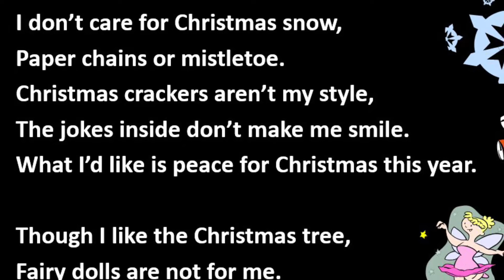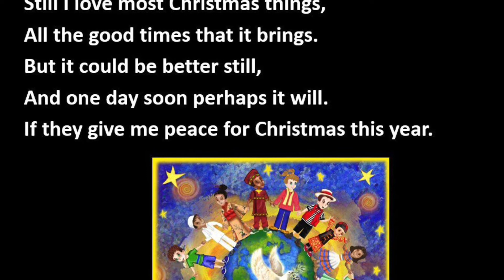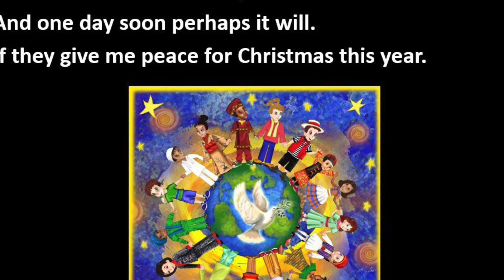Peace at Christmas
Guide track for Christmas singing